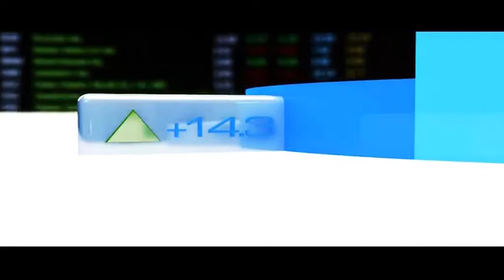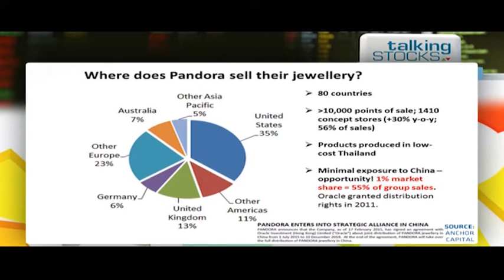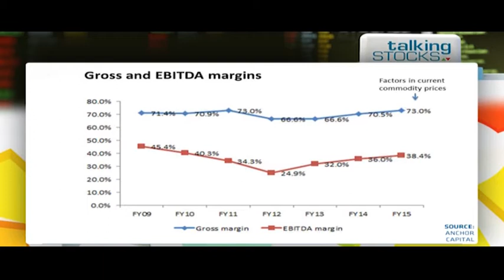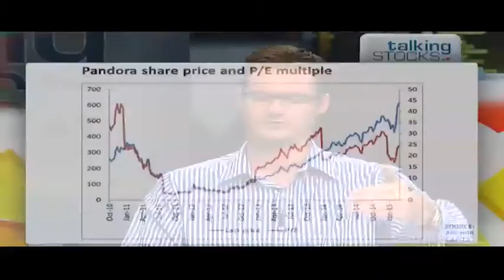Expert analysis of Pandora on Talking Stocks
CNBC Africa's Gugulethu Cele is joined by Bryan Rudd and Sean Ashton from Anchor Capital to tackle Denmark listed jewellery company Pandora A/S. Founded in 1982, the company now has a presence in 90 countries across six continents. Last year the company saw a total revenue of about 1, 8 billion US dollars.